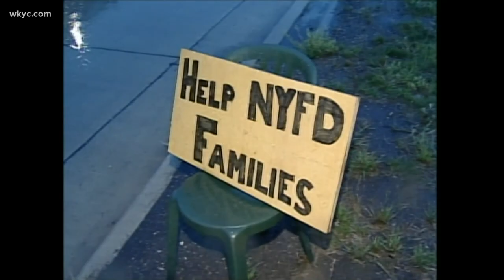Remembering 9/11: WKYC journalists recall emotional aftermath of attacks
As we approach the 20th anniversary of the terrorist attacks that took place on September 11, 2001, we sat down with WKYC journalists from the past and present to discuss what they remember from that day, and what lessons they took with them.

At the link below you will find accounts of the day from former WKYC Anchors Tim White and Romona Robinson, 3News Senior Health Correspondent Monica Robins, and "Front Row" Anchor Jim Donovan.